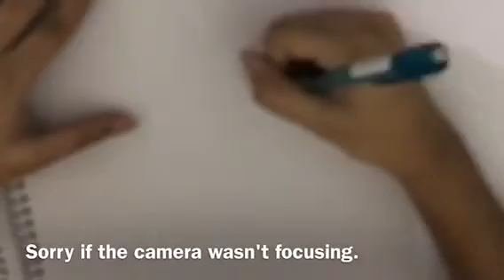Drawing a simple manga girl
Hello guys!!
Today I am making a simple manga girl and I thought to make something really different .
I was really excited for this.
Materials:
Mechanical pencil
Bahadour eraser

Have a nice day and see you in my next video.
Bye 🖐